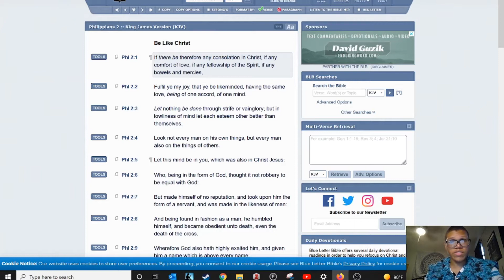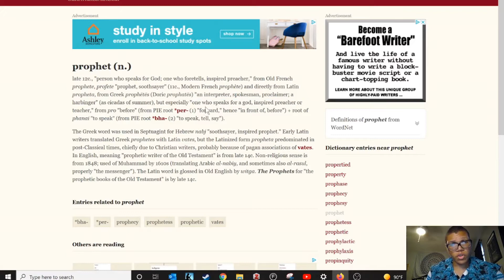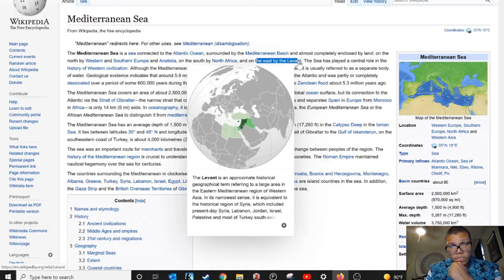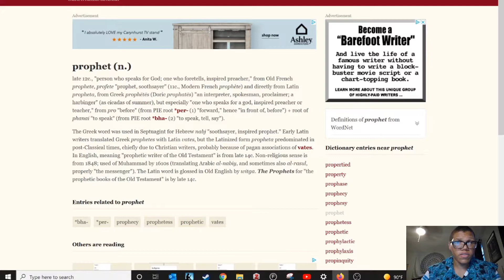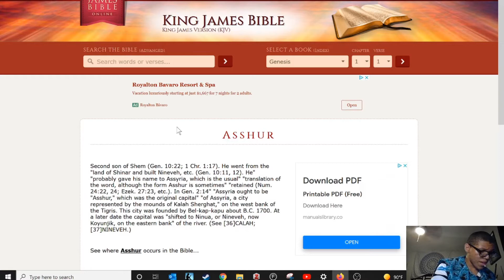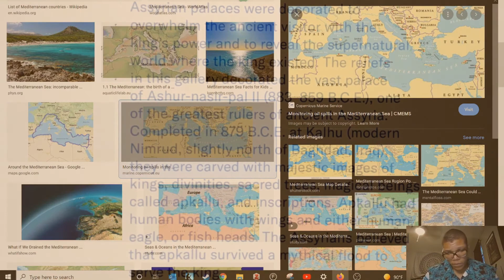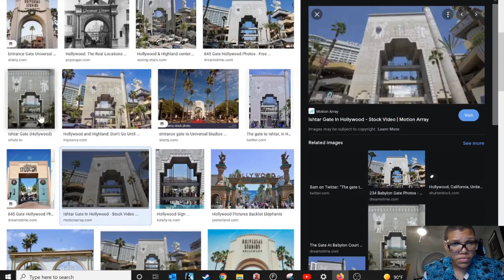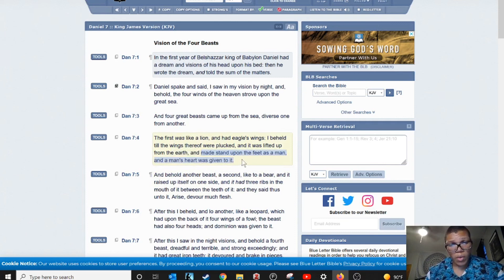Assyrians Bible History part 1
The TRUE ISRAELITES today according to the bible are:
1. Judah: So-called Negroes
2. Benjamin: So-called West indians
3. Levi: So-called Hatians
4. Simeon: So-called Dominicans
5. Zebulon: So-called Guatemala to Panama
6. Ephraim: So-called Puerto Ricans
7. Manasseh: So-called Cubans
8. Gad: So-called Native American Indians
9. Reuben: So-called Simenole Indian
10. Napthali: So-called Argentina to Chile
11. Asher: So-called Columbia to Uruguay
12. Issachar: So-called Mexicans

DO NOT TAKE THE RFID MICRO CHIP IMPLANT 666 MARK OF THE BEAST!